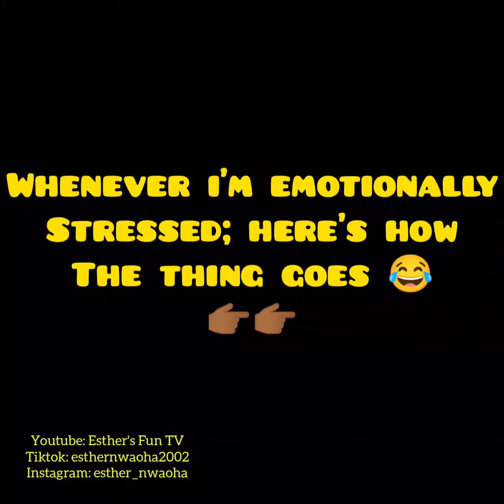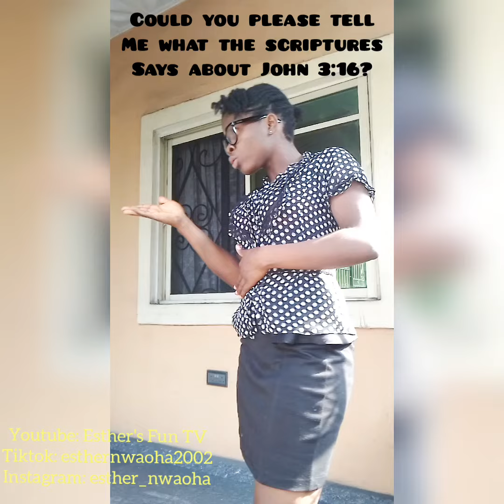BEST YOUTUBE COMEDY 😂😂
BEST YOUTUBE COMEDY 😂😂 TRY NOT TO LAUGH

PLEASE FOLLOW ME UP ON INSTAGRAM: Nwaoha Esther Chiamaka